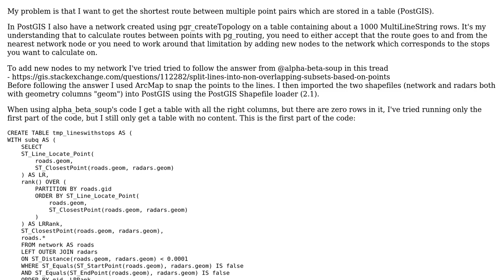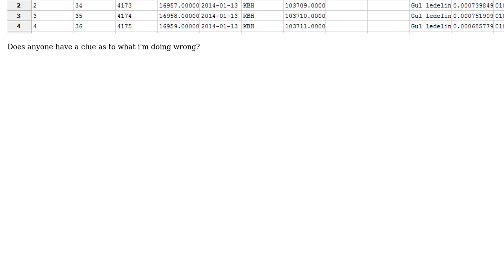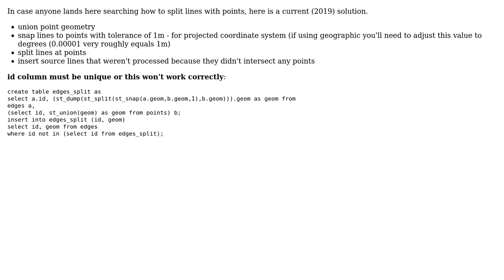GIS: Splitting lines table using point table in PostGIS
With thanks & praise to God, and with thanks to the many people who have made this project possible! You are responsible for your own actions.